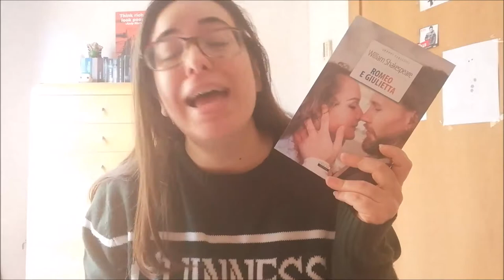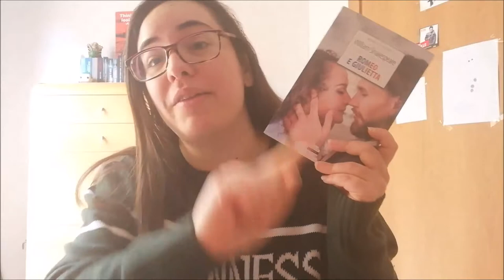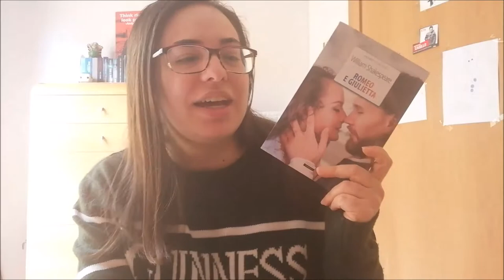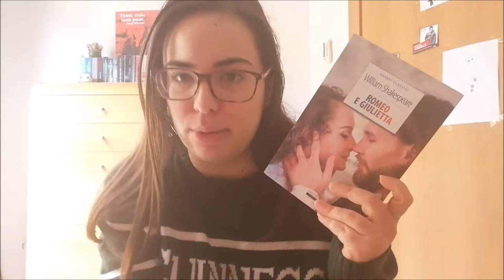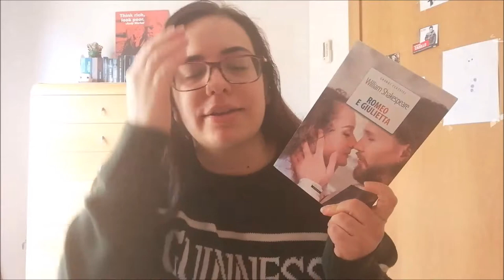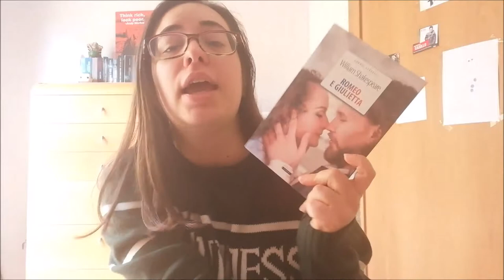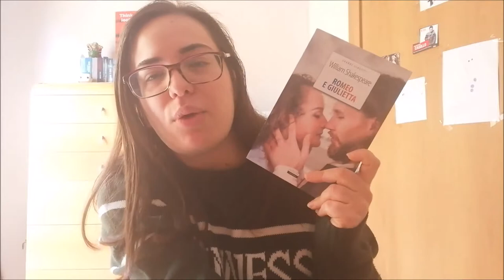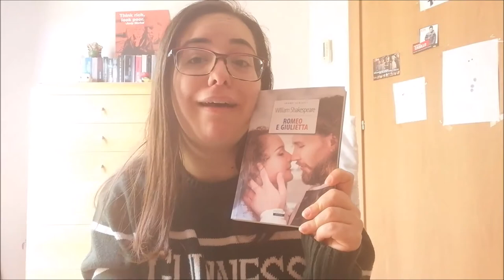SPECIALE SAN VALENTINO | RECENSIONE | ROMEO E GIULIETTA by William Shakespeare